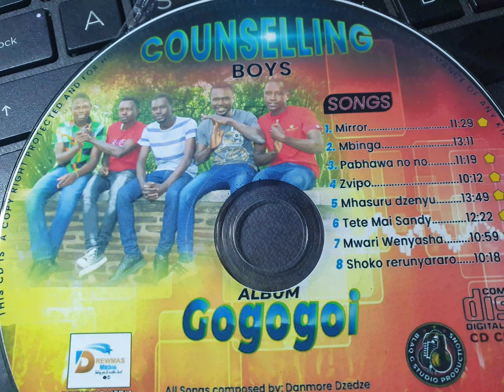Mwari Wenyasha--Innocent Marongedza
Album- GOGOGOI